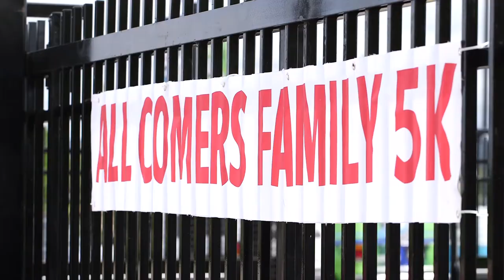Hillsboro City Council Welcome - 2014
Mayor Jerry Willey and City Councilors share what makes Hillsboro a special place. Hear about our rich diversity and tradition, civic events like the 4th of July Parade, numerous family activities, and countless resources that make Hillsboro, Oregon so special.